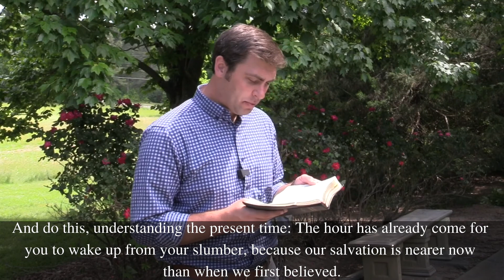“Closer and Closer” Romans 13:11-12